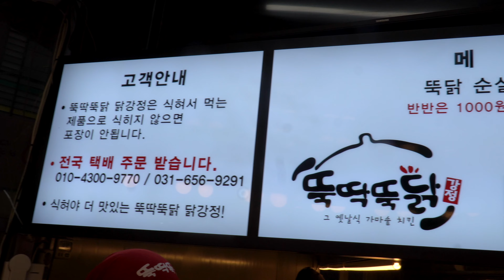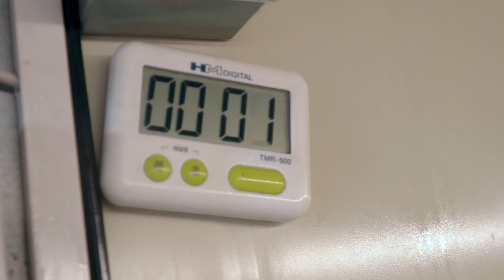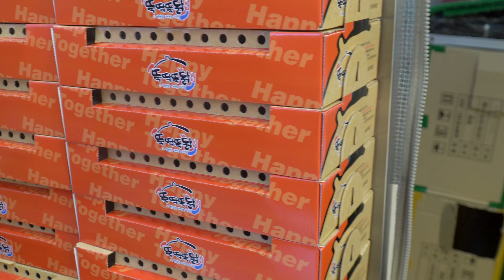Three flavors! Homemade chicken gangjeong full of sincerity [Korean street food]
Delicious food from all over the world, with Dancing Food! 🎶💃🏻
Subscriptions and likes are the power to create better content.

🎵 Information
🌹Store name :  Ttuk-tak-tak-tak-tak
🌹Price
Chicken Gangjeong (Small) KRW 7,000 / USD 6.3
Chicken Gangjeong (Large) KRW 15,000 / USD 13.5